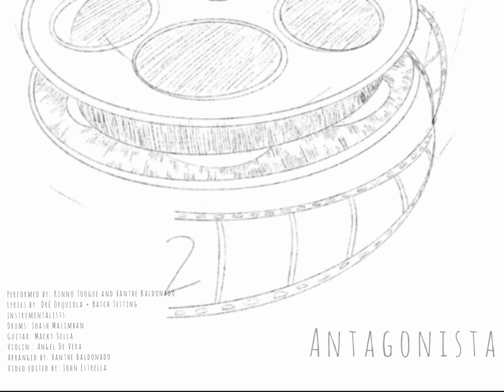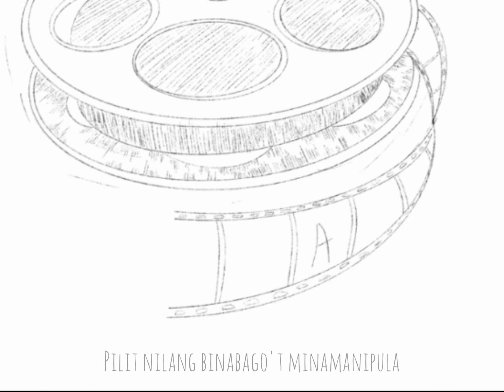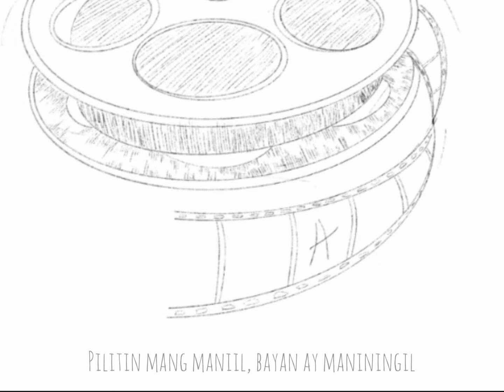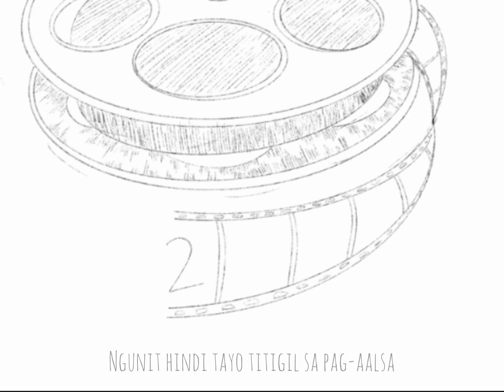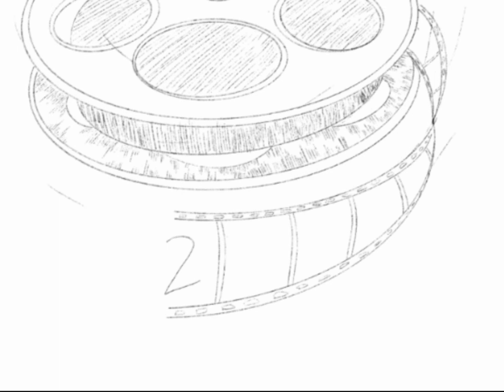Antagonista - Batch Testing (Kinno Toogue & Xanthe Baldonado)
UP Cineastes' Studio Apps Batch 20A Original Song - Antagonista

Performed by: Kinno Toogue and Xanthe Baldonado
Lyrics by: Dré Orquiola + Batch Testing
Instrumentalists:
Drums: Joash Malimban
Guitar: Macky Sulla
Violin: Angel De Vera
Arranged by: Xanthe Baldonado
Video edited by: John Estrella